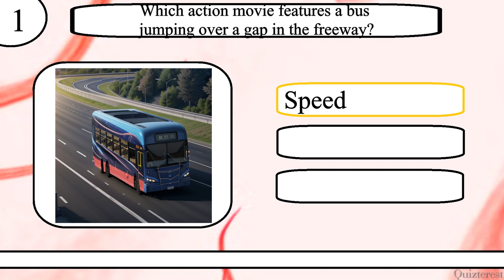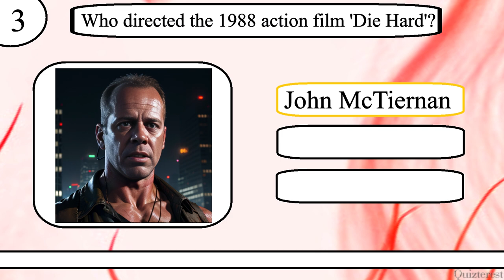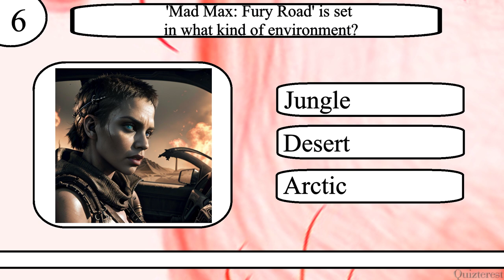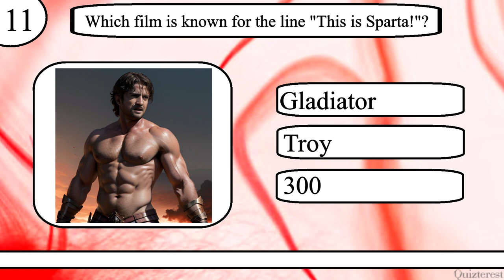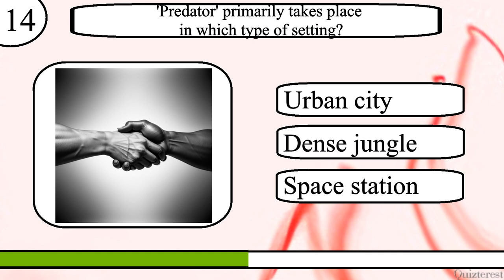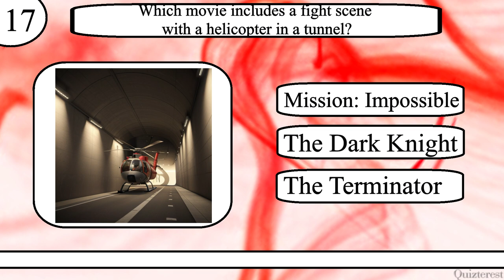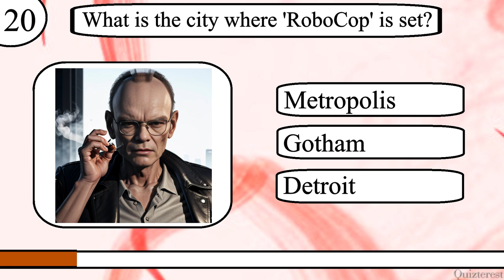Think YOU Know Action Movies? Only Real Stuntmen Can Ace This 20 Question Action Movie Trivia Quiz!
Test your knowledge of Action Movies with this 20 question quiz from Quizterest.